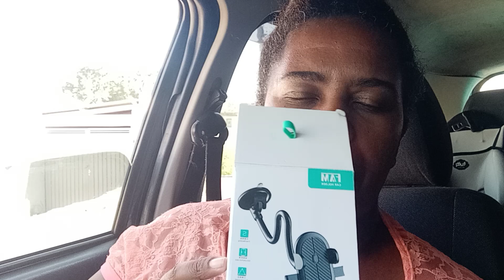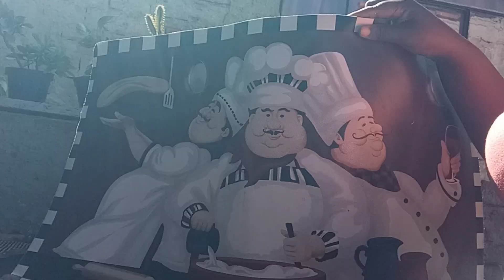VLOG DA HORTA DEUS E BOM ❤